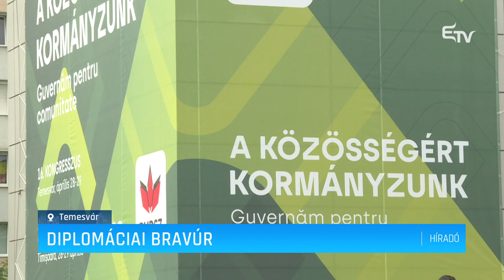Diplomáciai bravúr – Erdélyi Magyar Televízió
A politikai felszólalásokon, a tevékenységi beszámolókon és a fejlesztési tervek ismertetésén túl, az RMDSZ kongresszusán egy olyan diplomáciai bravúrnak is szemtanúi lehettek a résztvevők, amelyre kevesen figyeltek fel. A nagyobbik kormánypártok vezetőinek a jelenléte, valamint román ajkú politikusok magyar nyelvű felszólalása rendhagyónak nevezhető.